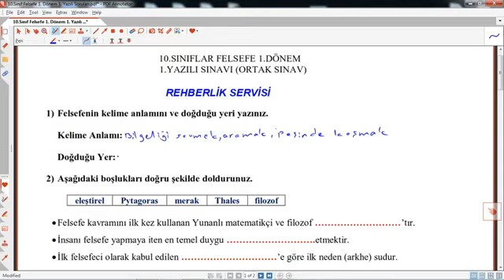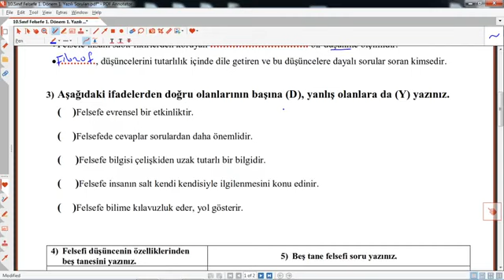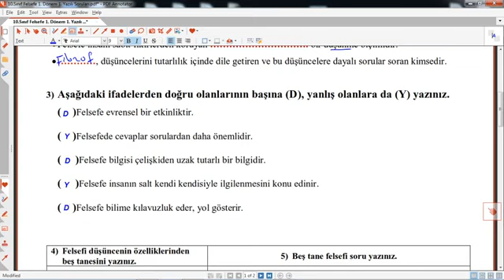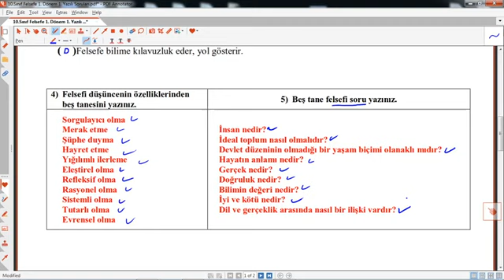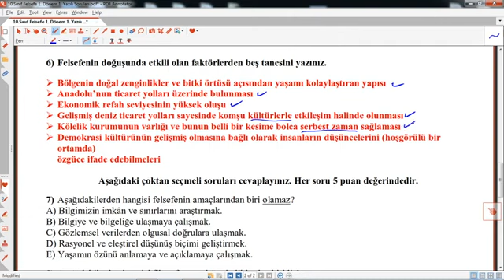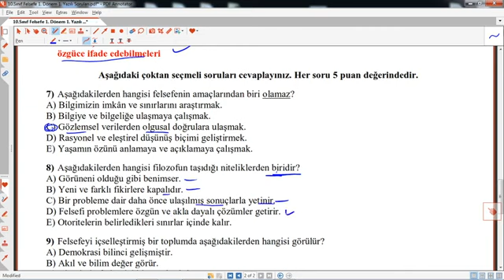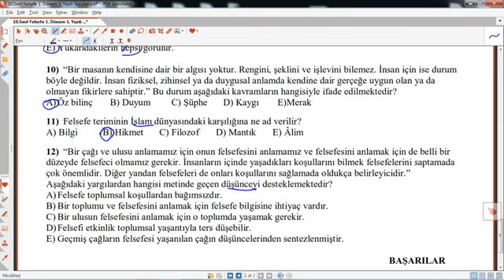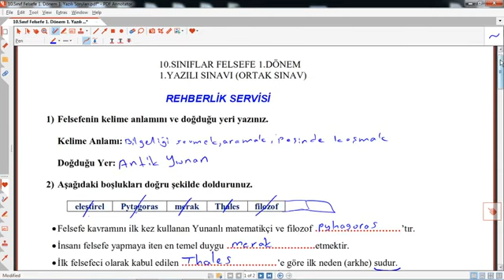felsefe 10. sınıf 1. dönem 1. yazılı soruları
,felsefe 10. sınıf 1. dönem 1. yazılı soruları,10. sınıf felsefe 1. dönem 1. yazılı 2023,10. sınıf felsefe 1. dönem 1. yazılı soru ve cevapları,10. sınıf felsefe 1. dönem 1. yazılı eğitimhane youtube,felsefe 10. sınıf 1. dönem 1. yazılı,
10. Sınıf Felsefe 1. Dönem 1.Yazılı Soruları ve Cevapları Yeni Müfredat,
10. sınıf felsefe 1. dönem 1 .yazılı yoklama sınav soruları,
Felsefe 10.Sınıf Dersi 1.Dönem 1.Yazılı Sınavı Soruları ve Cevapları Yeni Müfredat,
10.Sınıf ,Felsefe ,1.Dönem, 1.Yazılı ,Soruları,
felsefe ,10. sınıf ,1. dönem ,1. yazılı,hazırlık,eğitim,öğretim